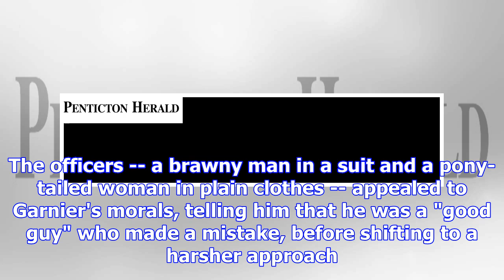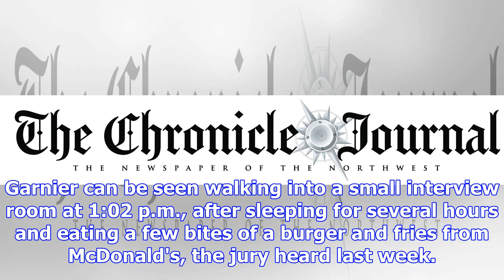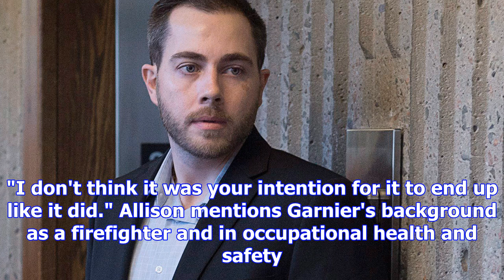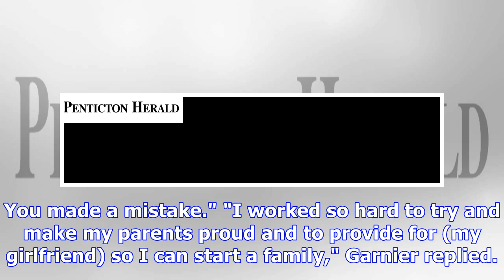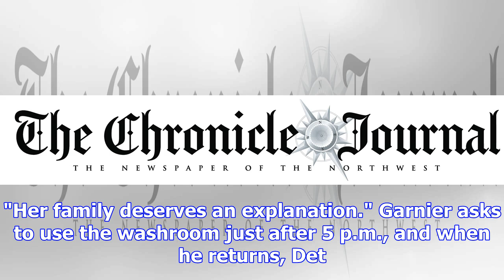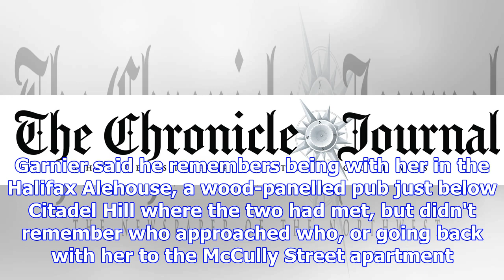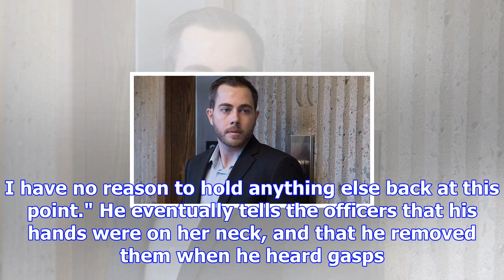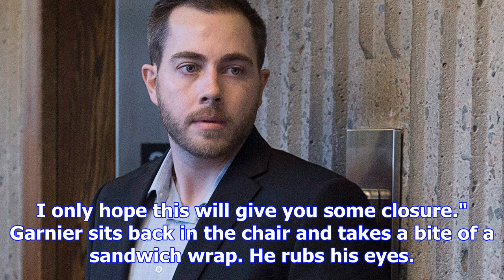How police interrogators got murder suspect christopher garnier to talk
HALIFAX -- Christopher Garnier had exercised his right to remain silent 64 times. For hours after po...